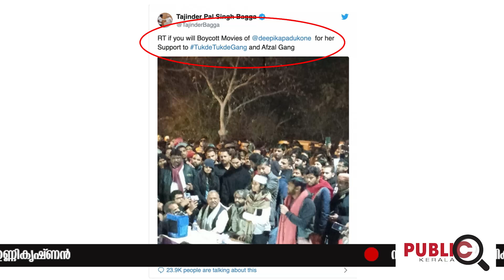ഇനി സംഘികളുടെ ശത്രു വിഷ്ണു ഉണ്ണികൃഷ്ണൻ|സംഘികൾ വിജയിപ്പിക്കുന്ന അടുത്ത മലയാള ചിത്രംവന്നു|Randu|Teaser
സംഘികൾ വിജയിപ്പിക്കുന്ന അടുത്ത മലയാള ചിത്രം വന്നു.ഇനി സംഘികളുടെ ശത്രു വിഷ്ണു ഉണ്ണികൃഷ്ണൻ